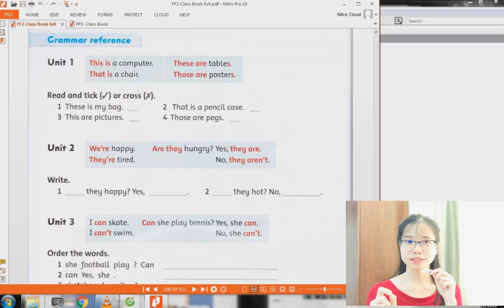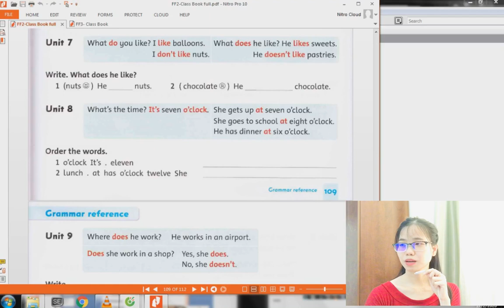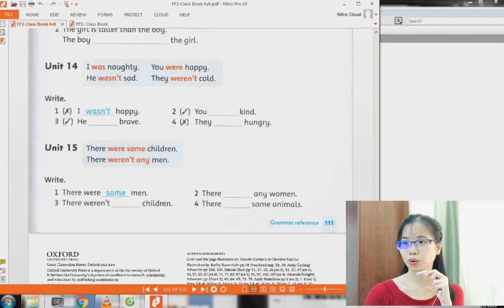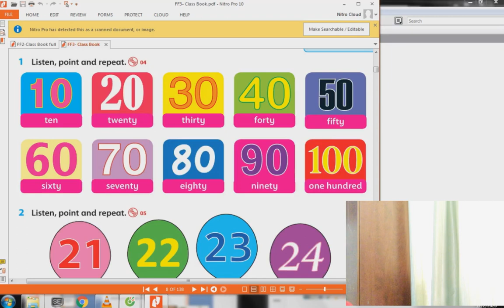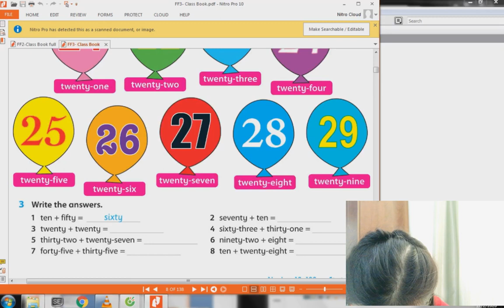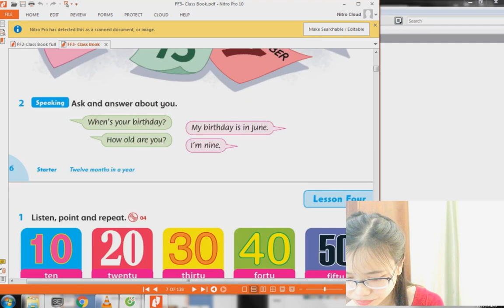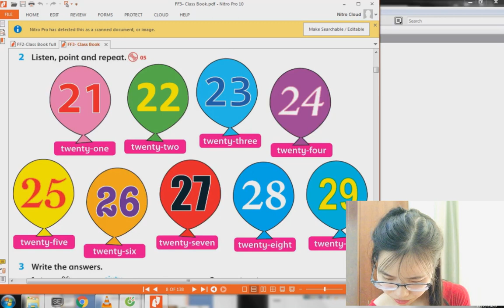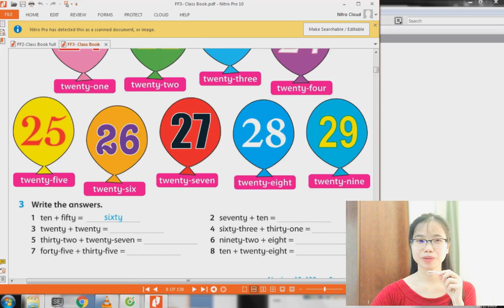FF3 ÔN TẬP NGỮ PHÁP FF2, KHỞI ĐỘNG FF3